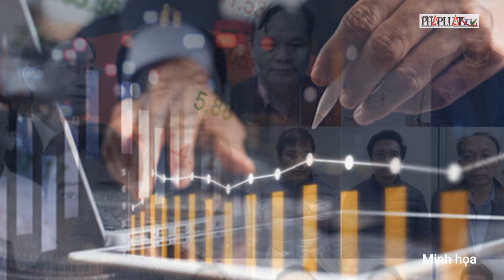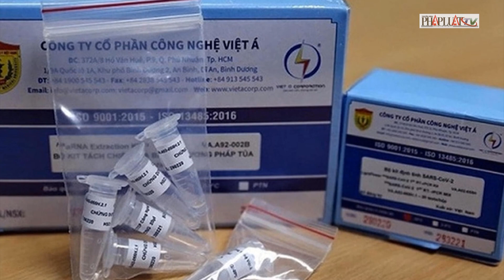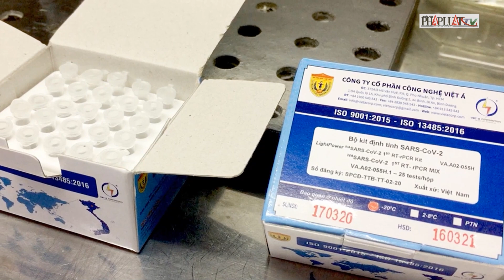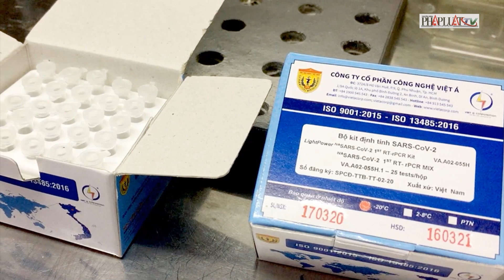Chưa đầy 3 tháng, khởi tố hơn 500 vụ án tham nhũng với 1280 bị can | PLO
PLO | Tính đến hết quý I năm 2023, cơ quan công an đã khởi tố hơn 500 vụ án với 1.280 bị can về tội tham nhũng. Những con số này thể hiện sự quyết tâm của toàn Đảng và toàn hệ thống chính trị trong công tác đấu tranh với tham nhũng tiêu cực. Tuy nhiên, bên cạnh đó, nhiều người đặt câu hỏi, từ bao giờ tham nhũng, tiêu cực lại len lỏi trà trộn vào cơ quan Nhà nước nhiều như thế?